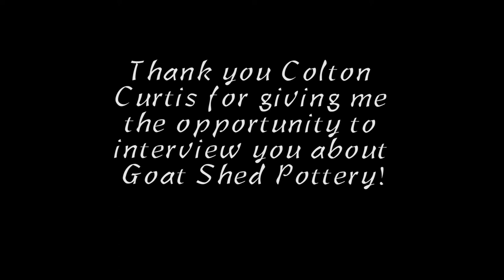A Look Into Goat Shed Pottery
2017 Final project for the Multimedia class.

Student: Madeleine Myers